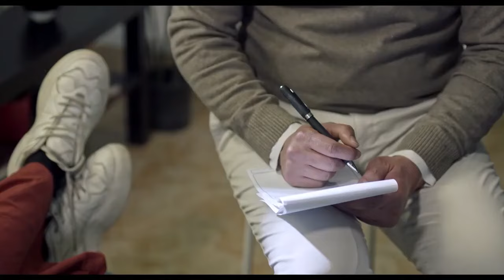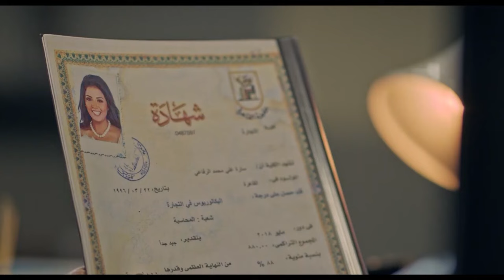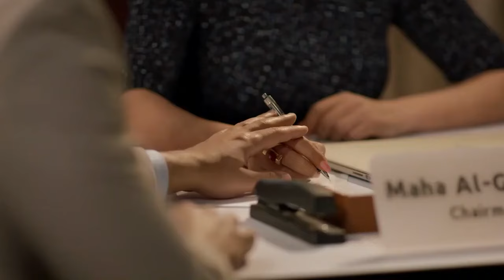من تمثيل لفيلم واقعي للكبار فقط | الفيلم الممـ نوع من العرض كامل بدون حذف مشاهد 🔥🔥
القصة
تدور الأحداث حول قصة حب بين عيسى وسارة منذ ولادتهما، لكنها تمر بالكثير من العراقيل والمصاعب بسبب ظهور شخصيات في حياتهما تريد التفريق بينهما.
طاقم التمثيل
هيثم شاكر
سهر الصايغ
محمد عادل (ممثل)
منة فضالي
أماني كمال
مي القاضي
محمد مهران
محمد سليمان
ديانا هشام
سامح الصريطي
هاجر الشرنوبي
حمادة بركات
حنان سليمان
تامر فرج
شريف عمر
محمد مرزبان
عبير منير
نسمة بهي
كريم عبدالجواد
نهى عادل
شريف أبو هميلة
باسم شريف
مصطفى درويش
علي الشامل
شيماء الخولي
محمد علي
منير مكرم
أحمد سالم
برلنتي عامر
محمد حمزة
مجدي توفيق
محمد صبري
عمرو جمال
أشرف عبدالوهاب
شهد شوقي
حمادة الخطيري
رنا محمود
اسيا محمود
سما عادل
أحمد كرارة
فادى اشرف
ميدو كمال
أحمد لبيب
أسامة الشناوي